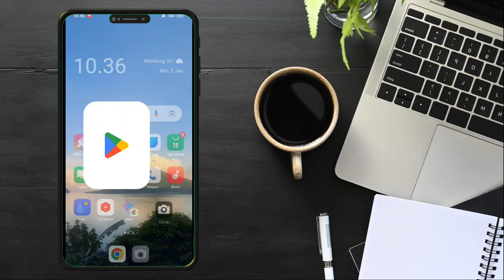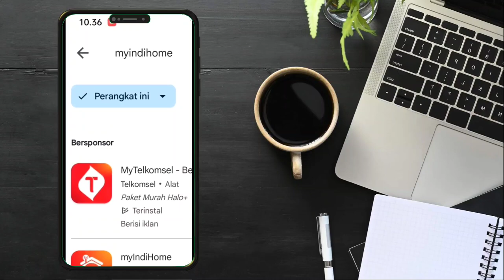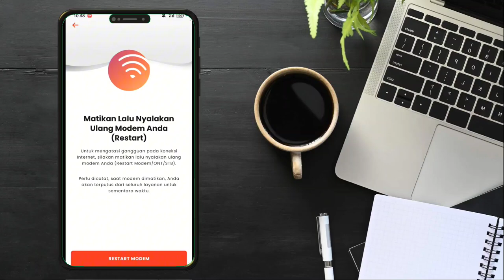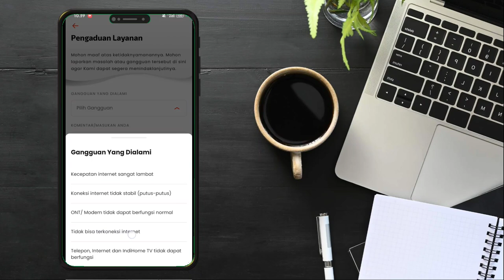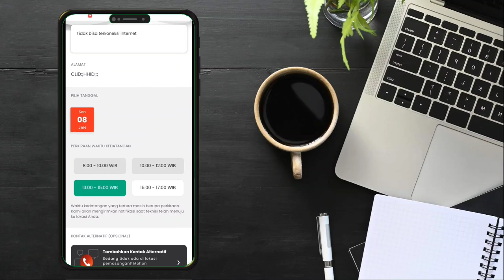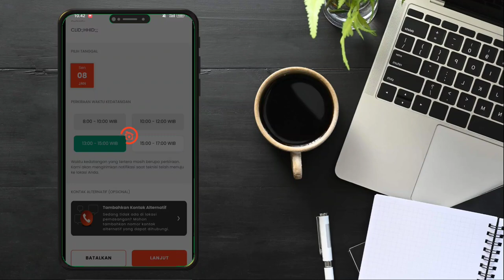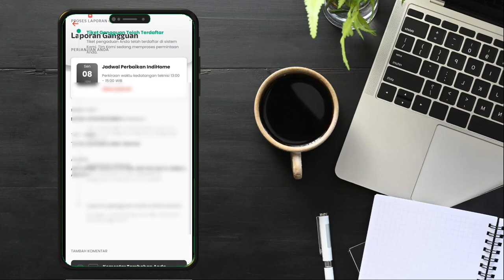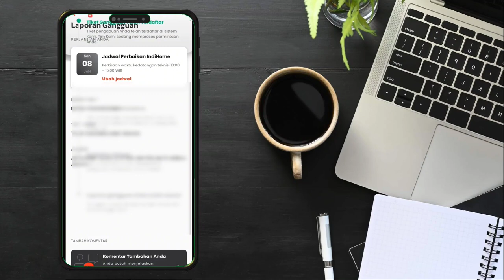Cara cepat mengatasi gangguan, Idihome Gangguan tanpa ke Kantor Telkom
Indihome merupakan salah satu layanan internet rumah yang paling populer di Indonesia. Namun, terkadang Indihome juga mengalami gangguan, baik itu gangguan jaringan, gangguan modem, maupun gangguan perangkat lainnya.
Jika Indihome Anda mengalami gangguan, Anda tidak perlu langsung ke Kantor Telkom. Ada beberapa cara cepat yang bisa Anda lakukan untuk mengatasi gangguan Indihome tanpa ke Kantor Telkom salah satunya melalui lapor ganggguan di aplikasi My Indihome.
Berikut ini adalah beberapa cara cepat mengatasi gangguan Indihome tanpa ke Kantor Telkom.